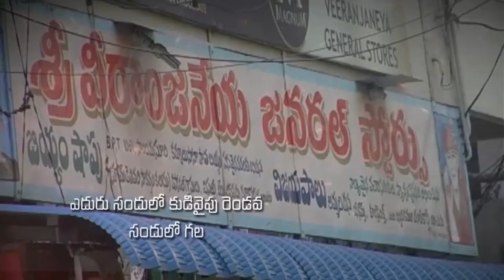Pastor Katuri Moses garu ||07-07-2019|| అంశం: తన పొరపాటులు కనుగొన వాడు ఎవడు. ?--పార్ట్-2...